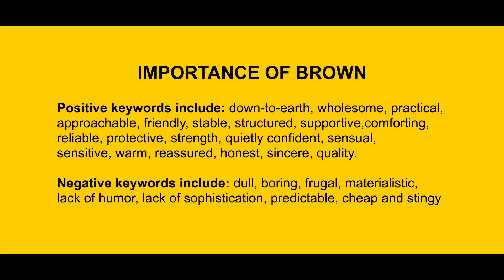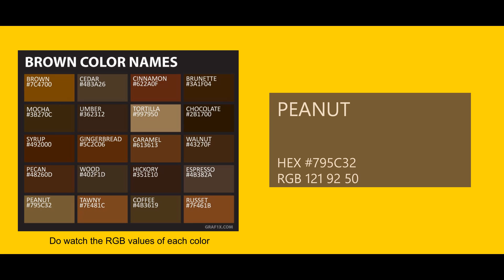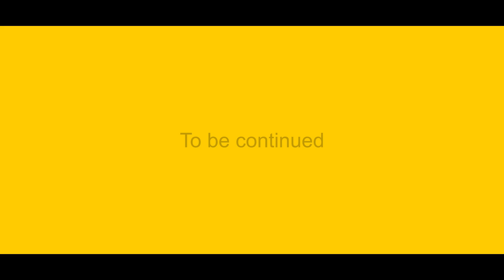SHADES OF BROWN || BROWN IN FILMS || PART 11